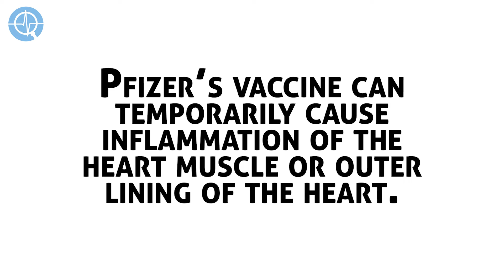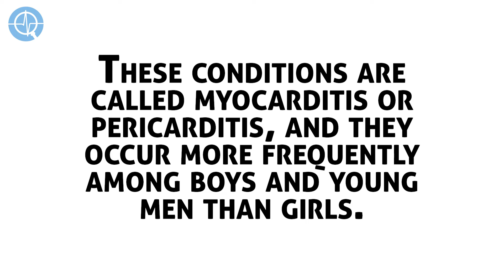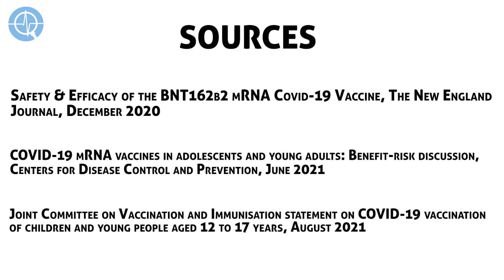Is one better than none? Why SA’s teens are only getting half a COVID jab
South Africa has enough unused doses of Pfizer vaccines to immunise half of the country’s 6.5-million children aged 12 to 17. This means matriculants will be protected as they sit their final school exams. But they’ll only be getting one dose of the two-shot vaccine.